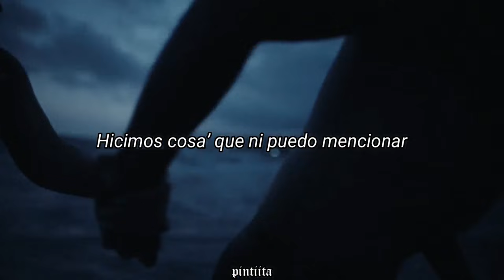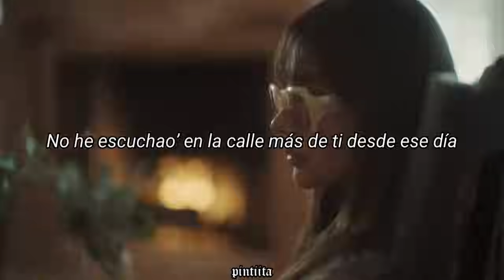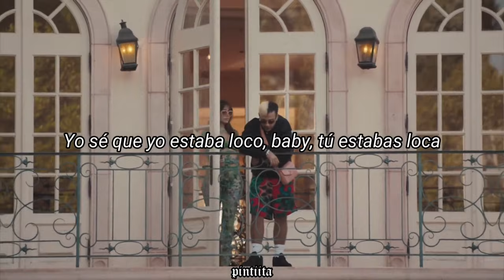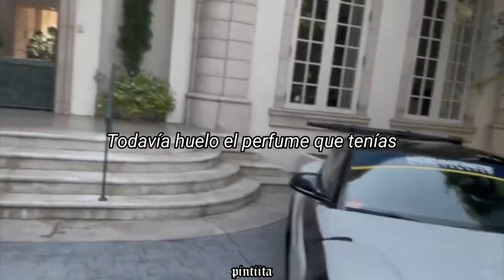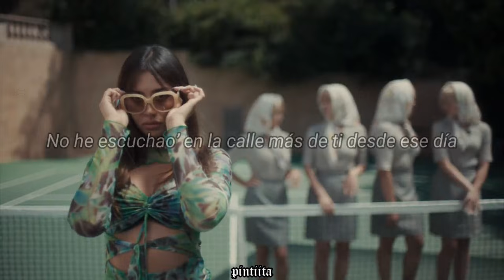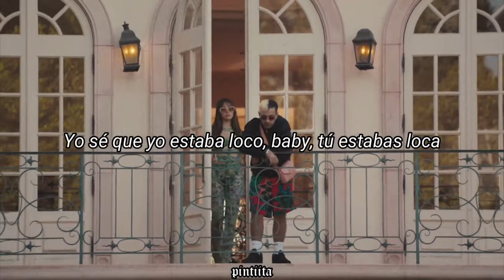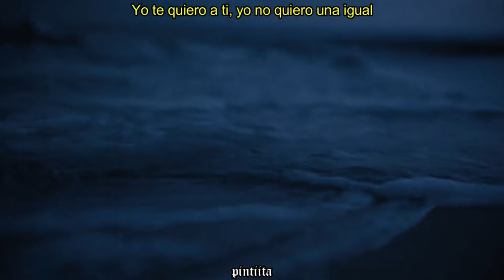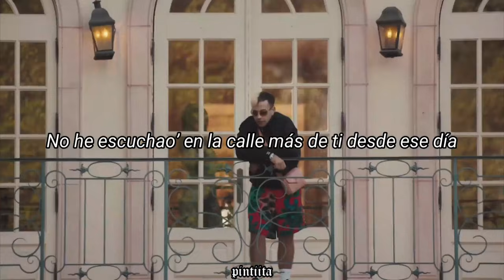Feid - Tengo Fe | 1 HORA